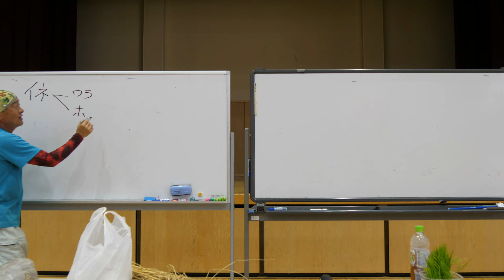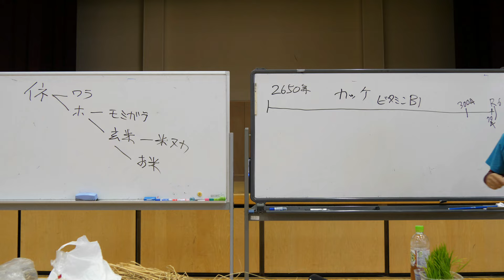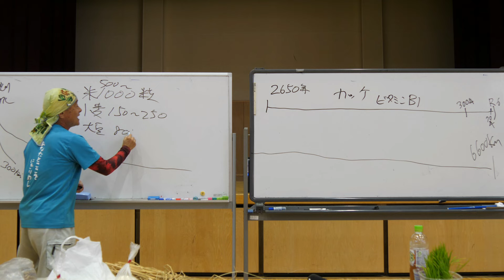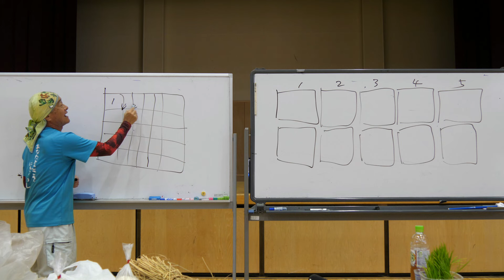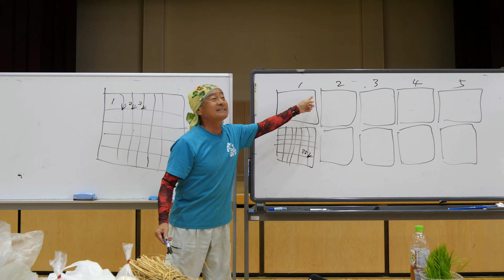除草機「楽とーる」の実演会に参加・野々市小５年生のお米の授業＆田植えオリエンテーション・2024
2024年6月13日　今日は、野々市小５年生のお米の授業＆ミニミニ田んぼの田植えオリエンテーション。でも今年、レンタルする除草機「楽とーる」の実演説明会がダブルブッキング。そこで夢太くんを派遣しました。操作は、どんな除草機でもそうだが条合わせや深さ調整は、難しい。夢太くんも四苦八苦でした。今回は、３社で共同で借りたので林さんちは、自然栽培「林さんちの宇宙米」の田んぼで使ってみます。

野々市小５年生お米の授業＆ミニミニ田んぼ田植えオリエンテーション・フルバージョン・2024

トラクター

クボタ　ＫＬ４１
クボタ　ｋＬ３9５０Ｈ
クボタ　ＳＬ４１ＨＣＱＭＡＥＰ

田植え機

クボタ　ＮＳＵ５５－ＳＰ２
クボタ　ＮＷ５

コンバイン

畦塗り機
クボタ　ＵＺＫ３００

車両

スバル　ＸＶ

乾燥施設

ＣＡＮＯＮ・Ｇ９Ｘ
ＧｏＰｒｏ　ＭＡＸ
ＳＯＮＹ・ＺＶ－１